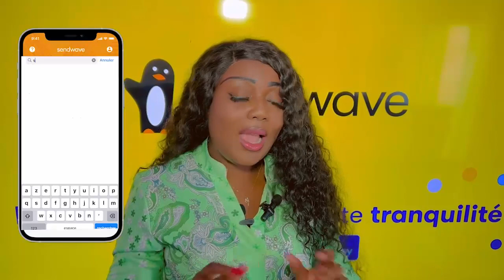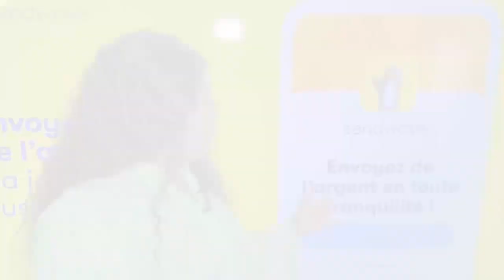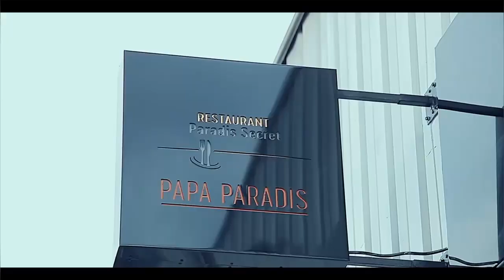Sortie DYNASTIE 2 BILL CLINTON Réagit Na Sabotage Ya FERRE GOLA Sa Générique Et CELEO Aza Négliger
Sortie DYNASTIE 2 BILL CLINTON Réagit Na Sabotage Ya FERRE GOLA Na Générique Yé Et CELEO SCRAM Aza Négliger Pona MIEL DE SON